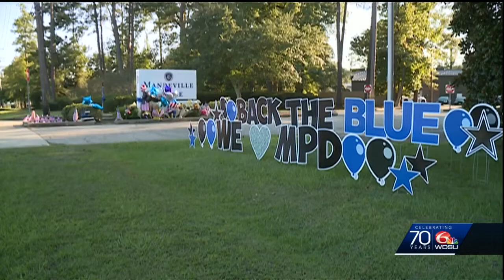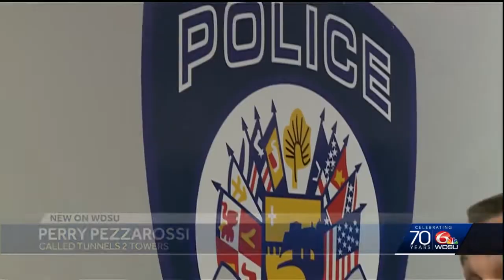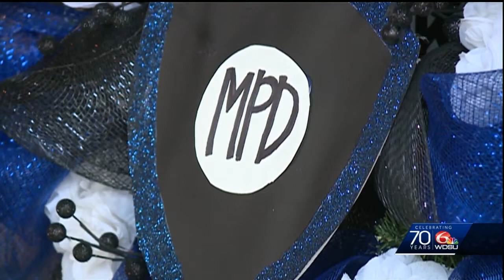Foundation pays for slain officers home